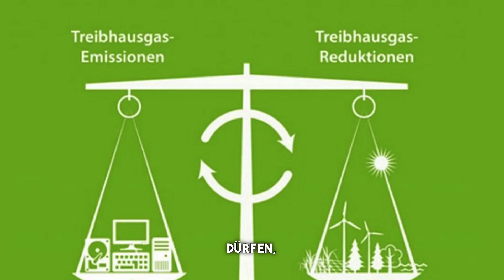Willow Projekt: Joe Biden Genehmigt Ölförderprojekt in Alaska - Problem für den Klimaschutz!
Wir könnten alle bald ein riesengroßes Problem haben: Joe Biden hat trotz seines Versprechens im Wahlkampf, keine neue Öl- und Gasförderung auf Bundeseigentum zuzulassen, ein großes Ölförderungsprojekt im US-Bundesstaat Alaska genehmigt. Dieses Projekt soll Arbeitsplätze schaffen und die Energieunabhängigkeit der USA erhöhen, aber ist das Aufrechterhalten des Klimaschutzes nicht wichtiger?